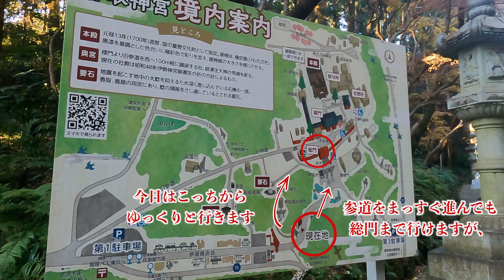年末詣で今年の感謝！来年もいい一年になります様に！【秋田犬】【香取神宮】【akita dog】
🐶虎毛秋田犬の秋馬とお菊ch.🐾

今年も大きな怪我も無く楽しく一年を終えられそうです😊✨
年が明けたら、少し落ち着いた時期にまた参拝に行きたいと思います⛩

【秋馬♂-しゅうま-】
　▷推定７歳　おっとり・優しい・マイペース・三度の飯より散歩好き
【お菊♀-おきく-】
　▷推定６歳　内弁慶・警戒心強い・ビビリ・チャームポイントは垂れ耳

Hello！ex- Rescued Akitadog ➠Shuma&Okiku.
I adopted a akita dog"shuma"since 2017 August 6th
"okiku"since 2018 September
【Shuma♂】Estimated 7 years
【Okiku♀】  Estimated 6 years

Music♪
▶︎小林 樹さん

and...